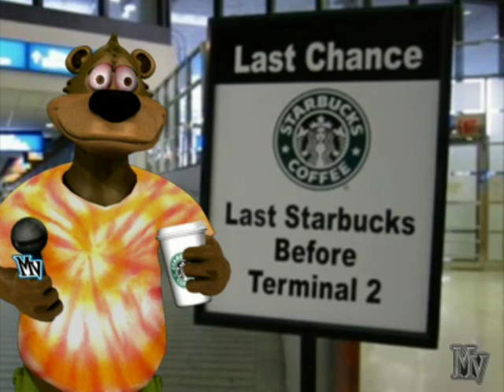Starbucks: Venti, Vidi, Vici!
Boo travels the world visiting Starbucks locations to find out what's in store...